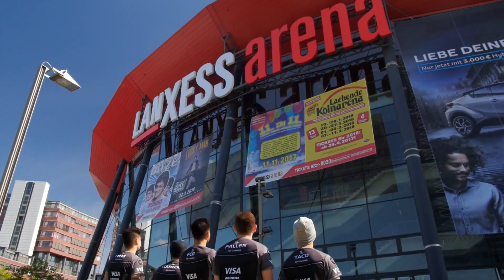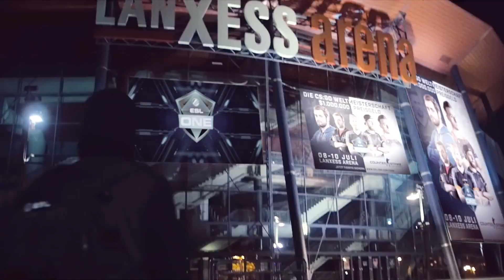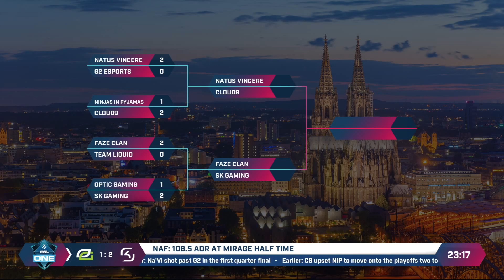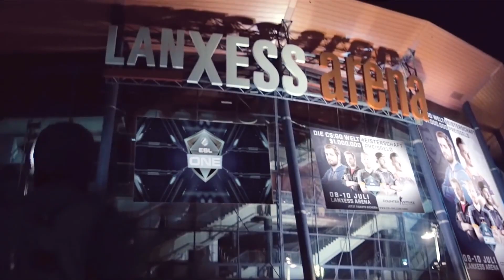CS:GO - SK vs OpTic [Cbble] Map 3 - Quarterfinal - ESL One Cologne 2017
ESL One Cologne 2017 is finally here! 6 days of non-stop CS:GO action, 16 of the world's greatest teams, and a Lanxess Arena booming with the roars of thousands of sports fans from around the globe.